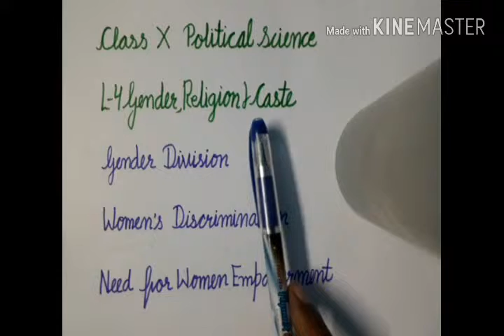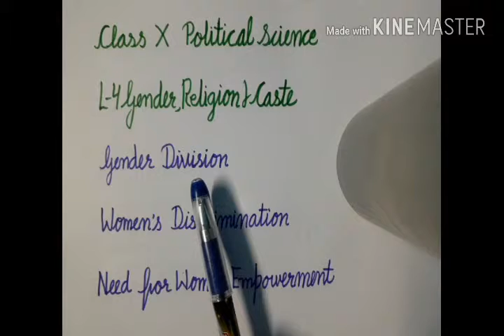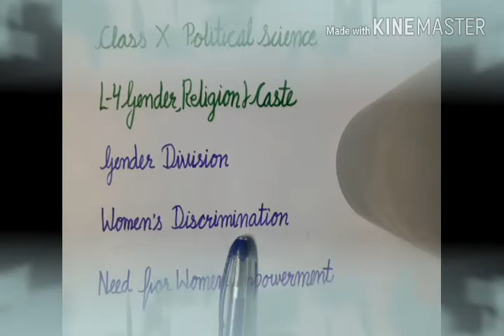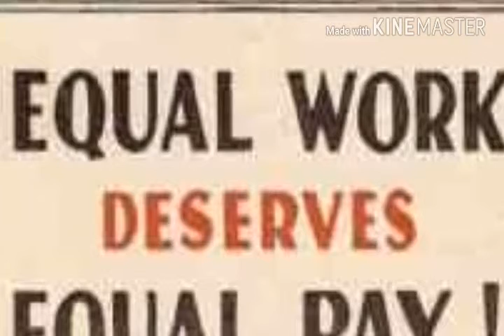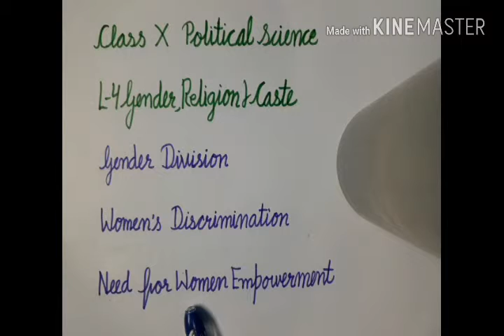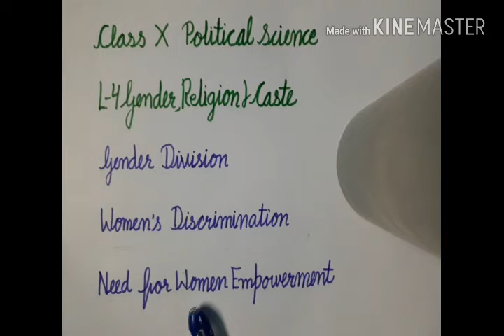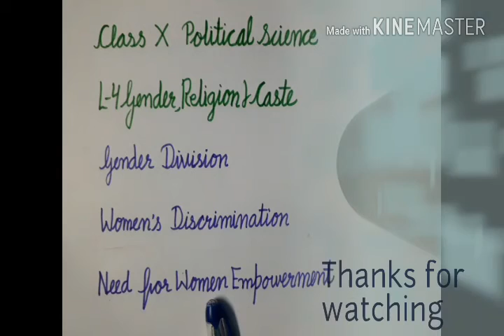Class 10th Political Science L-4 Gender, Religion and Caste Part-1